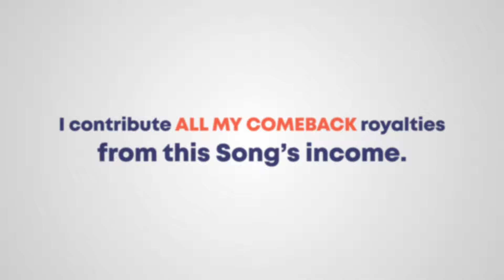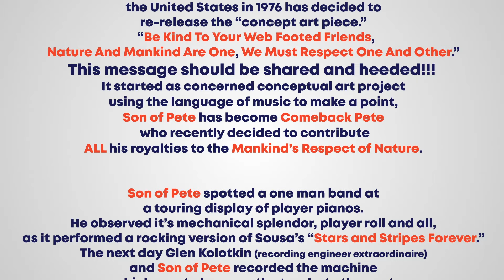Mankind (the Remix)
Mankind, the remix! By Comeback Pete. An environmental anthem, to the toon of a John Philip Sousa classic!